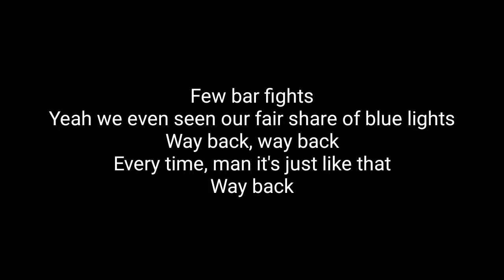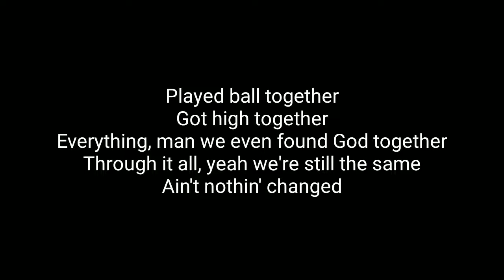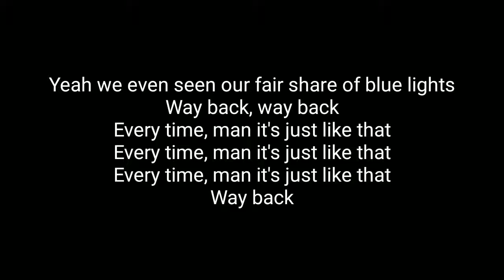Niko Moon - WAY BACK (Lyrics)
©️ If any producer or label h
as an issue with this song or picture, please get in contact with us and we will delete it immediately.